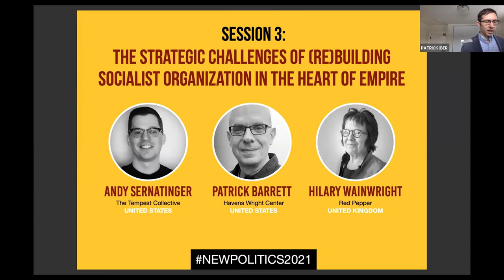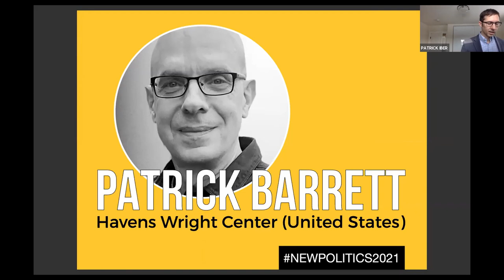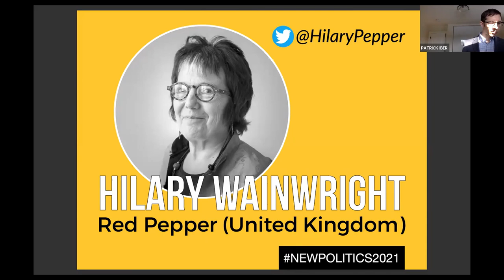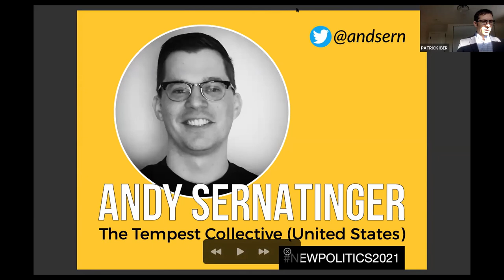NP Session 3 The Strategic Challenges of (Re)Building Socialist Organization